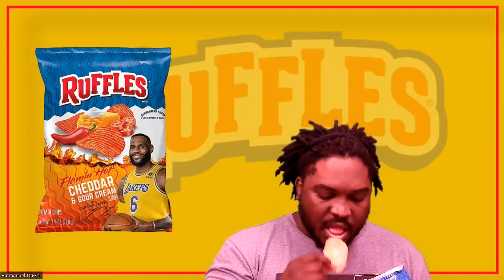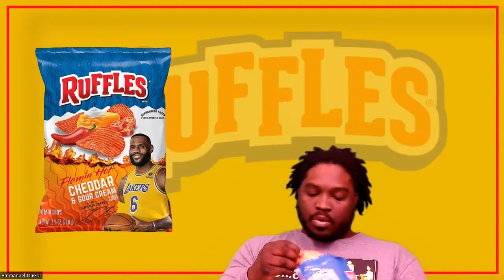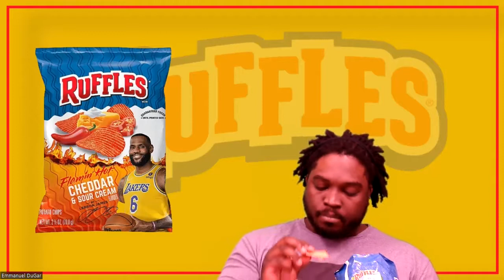Ep. 11: Flamin Hot Cheddar and Sour Cream Ruffles (LeBron James Flavor)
On  this Ep. 11 of "Taste It Tuesdays" we try the new Flamin' Hot Cheddar and Sour Cream Ruffles (LeBron James Flavor), a new flavor release from Team Ruffles (Anthony Davis, Jayson Tatum, and LeBron James) that dropped mid- February with heavy promotion on Instagram and NBA 2k22